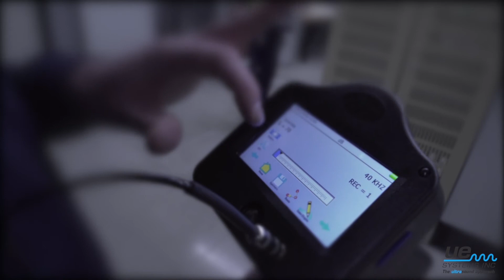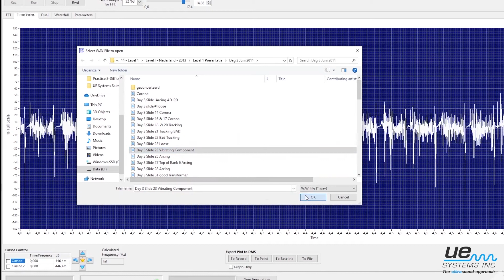Ultrasuoni per ispezioni elettriche: Rilevano la corona, la scarica parziale e l’arco elettrico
L’ispezione ad ultrasuoni può essere eseguita su tutti i livelli di tensione (bassa, media e alta) e viene utilizzata per rilevare:

- Effetto Corona
- Scariche parziali o tracking
- Archi elettrici
- Vibrazioni Meccaniche e componenti allentati (trasformatori)

Quando gli impianti e sistemi elettrici come isolatori, connettori, interruttori, trasformatori, condensatori e fusibili, connessioni o giunti, e sottostazioni elettriche hanno un malfunzionamento, i risultati possono essere catastrofici.

SICUREZZA
Usa un rilevatore di ultrasuoni per scansionare cassette elettriche chiuse prima di aprirle per ispezioni più aprofondite.

EFFICIENZA
Proprio per le caratteristiche intrinseche degli ultrasuoni, un Ultraprobe riesce a localizzare la scarica in maniera facile e veloce.

DIAGNOSTICA ACCURATA
Il software per l’analisi dello spettro degli ultrasuoni aiuta ad identificare lo schema sonoro relativo alle emissioni elettriche.

COME FUNZIONANO LE ISPEZIONE ELETTRICHE

Le scariche parziali, i tracking, gli archi elettrici e le corone, producono ionizzazione che disturbano le molecole di aria circostanti. L’Ultraprobe riesce a rilevare i suoni ad alta frequenza prodotti da queste emissioni, convertendoli ( via eterodina) nella gamma dell’udibile. La specifica qualità del suono di ogni singola emissione è ascoltata attraverso delle cuffie mentre l’intensità del segnale è osservabile sullo schermo. Questi suoni possono essere registrati ed analizzati attraverso il software per l’analisi dello spettro degli ultrasuoni per successive diagnosi e reporting.

Normalmente le machine elettriche dovrebbero essere selenziose, sebbene alcune di esse come i trasformatori, producono una costante a 50 hum, o alcuni rumori meccanici costanti. Questi non vanno confusi con i suoni irregolari, sfrigolanti, scoppiettii non costanti tipici di una scarica elettrica.

ISPEZIONE E DIAGNOSI

Prima di iniziare una qualsiasi ispezione di un’attrezzatura elettrica, assicurati di ricontrollare le procedure di sicurezza del tuo impianto o azienda. Scansionando i macchinari con l’ultraprobe, e proprio per le caratteristiche intrinseche degli ultrasuoni, è possibile localizzare la scarica abbastanza facilmente e velocemente. Quando non è possibile avvicinarsi alle attrezzature per ragioni di sicurezza, o quando si ispezionano le linee elettriche, usa un microfono parabolico. La UE Systems produce due modelli, un disco parabolico -Concentratore di forme d’onda ad ultrasuoni (UWC) e il Modulo a lungo raggio (LRM). Questi sensori altamente sensibilii e direzionali, raddoppiano la distanza di rilevamento di un modulo standard fornendo una localizzazione accurata.

Per diagnosi più accurate, il software per l’analisi dello spettro degli ultrasuoni aiuta ad identificare lo schema sonoro relativo alle emissioni elettriche attraverso lo spettro FFT, e il pattern delle serie storiche. Alcuni degli strumenti più avanzati hanno al loro interno un registratore audio, mentre altri hanno gli schermi con le analisi dello spettro, che aiutano ad effettuare una diagnosi direttamente sul posto.